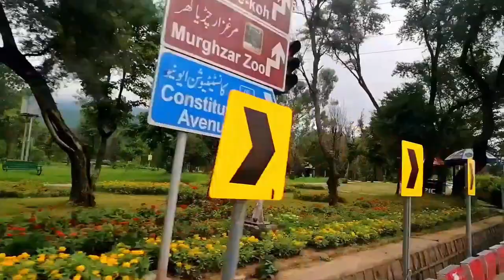Talhar Village Islamabad | Hiking at Margalla Hills | Waterfalls in Islamabad | Wanipedia Pakistan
Talhaar Village Islamabad | Hiking at Margalla Hills | Waterfalls Islamabad | Wanipedia Pakistan
Talhaar Village | Margalla Hills |  Monal | Islamabad | Beautiful picnic spot
Talhar Village | Islamabad | Near Monal Margalla hills | Suzuki 150| The paradise Talhar.
A scenic, hidden, and lush green picnic spot in the lap of margalla hills
Talhaar valley - Margalla hills Islamabad - Talhar Road Trip Full HD
Most beautiful places of Islamabad
Talhaar village in margallahills Islamabad is a beautiful picnic spot to spend some hours for recreation. You can enjoy swimming in Neela Nala. The gushing white waters of this stream makes you happy. One can also trek from Tallhar to khanpur Dam in 3 o 4 hours via Karwali and Dhunian villages.
waterfalls in Islamabad
islamabad
monalislamabad
monalrestaurant
khanpurdam
talharvillage viewpointislamabad neardamanekooh islamabad mrtouristftmj motovlogs talharvelly waterstreemsislamabad waterpointislamabad motorcycletraveller tourist mototourist
talhareviews pir sohawa margalla hills daman-e-koh margalla hills islamabad talhar valley videos funny videos margalla hills beautiful margalla hills of islamabad talhar village great pakistan trending beautiful pakistan talhar valley margalla hills islamabad margalla margalla hills amazing weather murree snowfall explore pakistan peaceful pakistan gopro pakistan gopro hero 10 pir sohawa road dam e koh islamabad second most beautiful capital islamabad weather